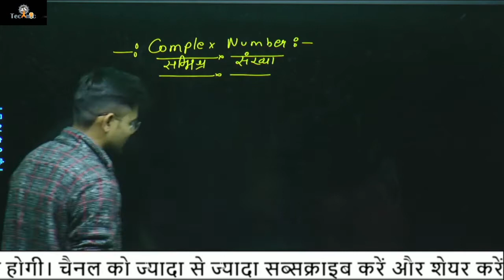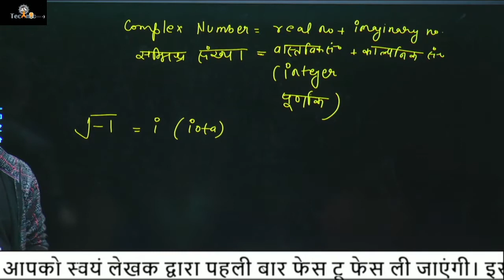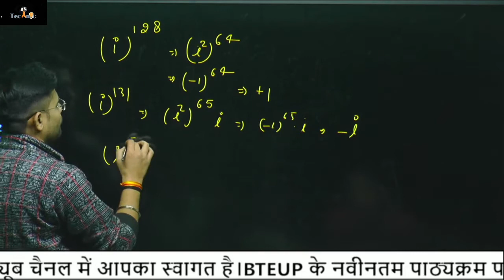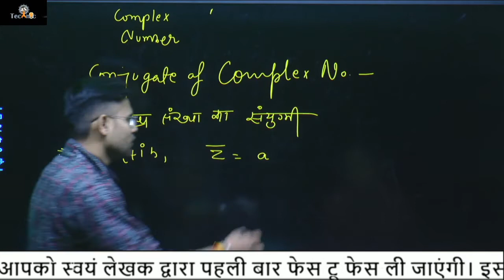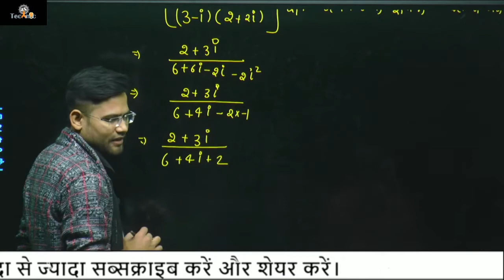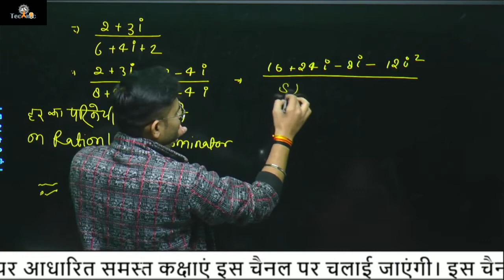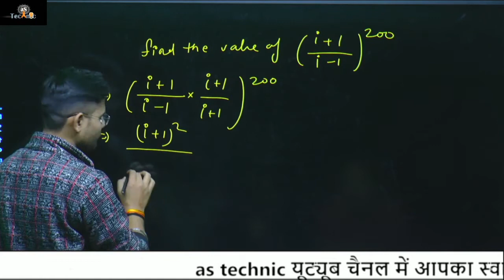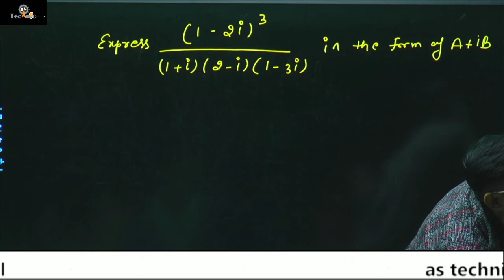COMPLEX NUMBER || APP. MATH - 1st || 1st SEMESTER || POLYTEHCNIC LIVE